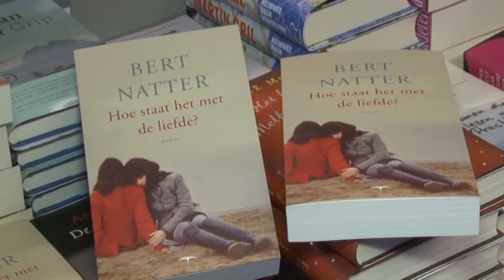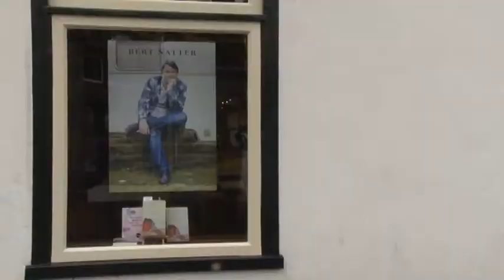Hoe staat het met de liefde.